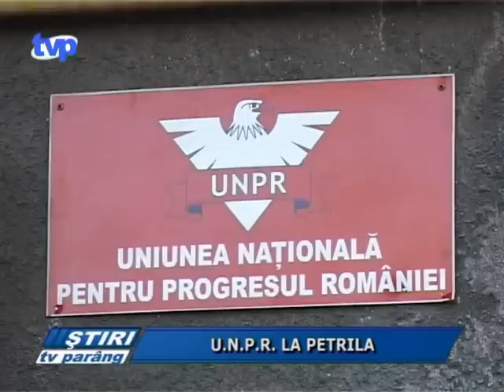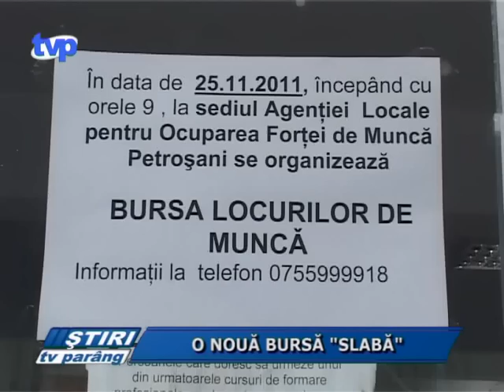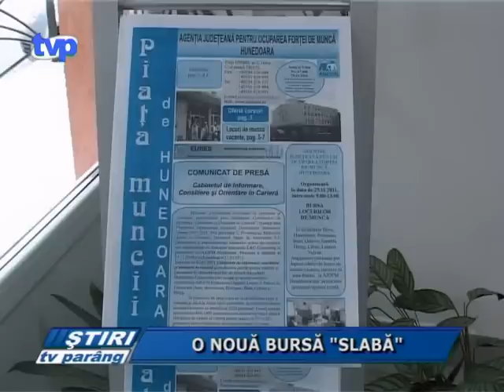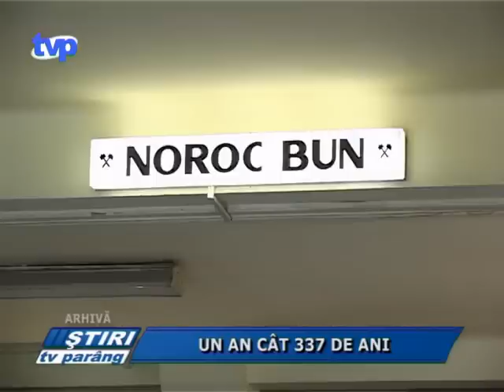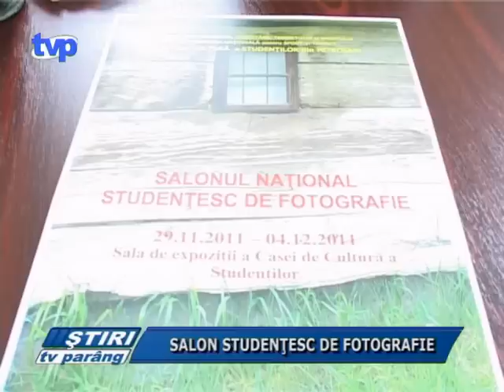Stiri Tv Parang 25 noiembrie 2011